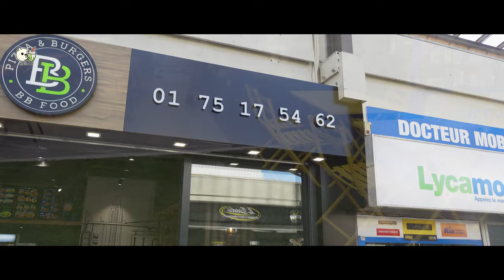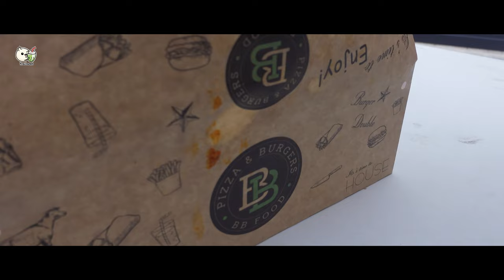SANDWICH de FOLIE dans ce FAST-FOOD ! BBFOOD à Meaux !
Pour soutenir mes projets et contribuer à l'amélioration de mon contenu
BBFood Meaux : 28 Allée Jean Louis Barrault, Meaux, 77100
Vous pouvez également me retrouver sur Instagram là ou il y a des recettes exclusives, suivre mon actu et participer à mes story interactives